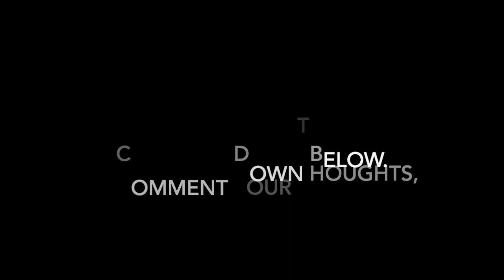adidas Ultra Boost 1 0 “Core White”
$180
Style Code: S77416